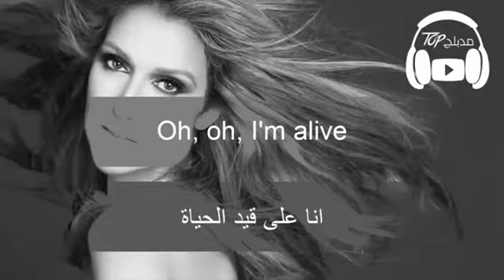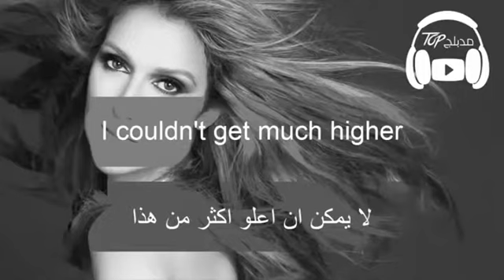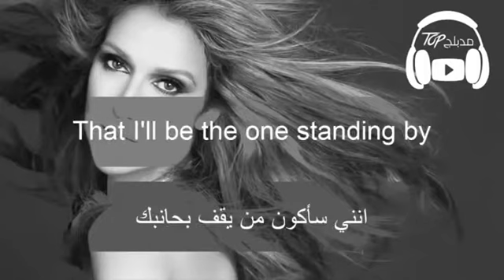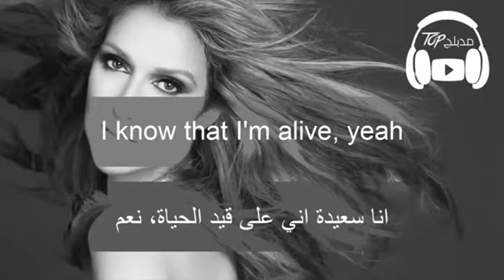Celine Dion I'm Alive with Lyrics click 👇Subscribe